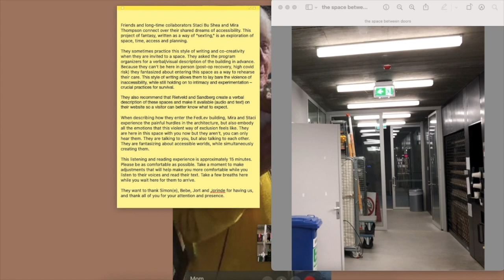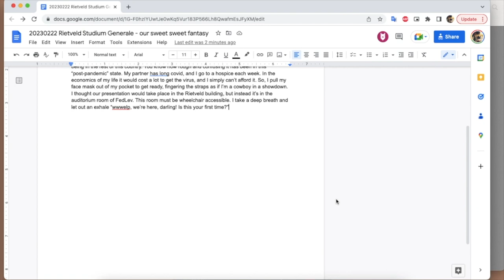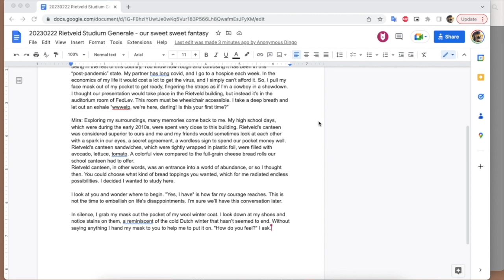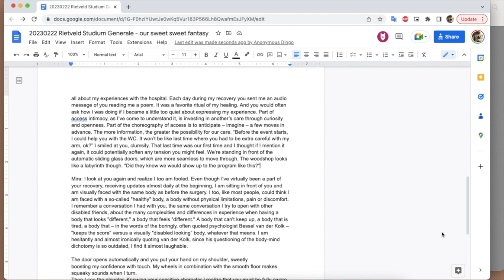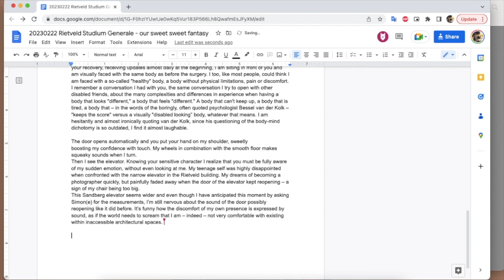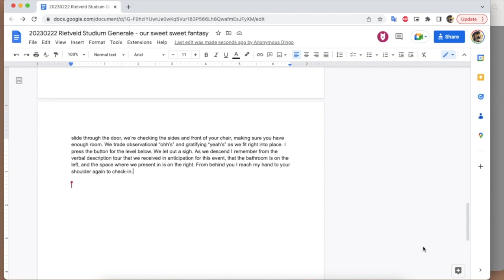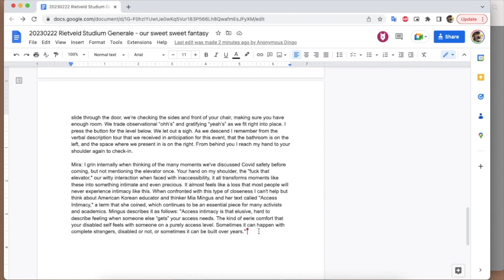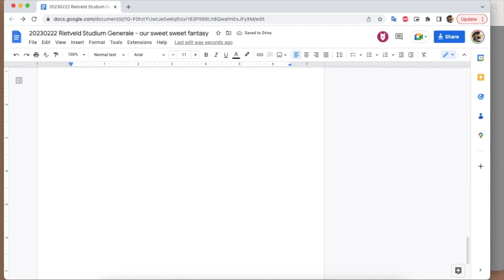Sweet sweet fantasy「❀」Staci Bu Shea & Mira Thompson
Singer and disability activist Mira Thompson and curator and death companion Staci Bu Shea sext/fantasize about entering the Rietveld Academie together.

Mira Thompson is a singer/songwriter, teacher and researcher. Her music choices are ones which contain a narrative and sometimes have a strong visual component. The aspect of language is especially important to her music. She is interested in the effect of sound on the listener. For example, she has even used the sounds of her wheelchair in her music.As a researcher, Mira also writes on the subjects of disability issues and disability justice. As a teacher she seeks to combine her background in singing with topics such as accessibility in the arts, intersectionality and disability justice.

Staci Bu Shea (b. Miami, 1988) is a curator, writer, and death companion based in Utrecht, the Netherlands. Broadly, Bu Shea focuses on aesthetic and poetic practices of social reproduction and care work, as well as its manifestations in interpersonal relationships and daily life, community organizing and institutional practice. Their long-term, transdisciplinary project Dying Livingly looks at the architecture and communal life of hospice and highlights emergent cultures of end of life care. Bu Shea was curator at Casco Art Institute: Working for the Commons (Utrecht, 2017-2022). With Carmel Curtis, they co-curated Barbara Hammer: Evidentiary Bodies at Leslie Lohman Museum of Art (New York City, 2017).

Juicy Refuge: spaces to hide and spaces to shine was hosted by Bebe Berat Bebek and curated by Simon(e) van Saarloos for Studium Generale Rietveld Academie 2023.